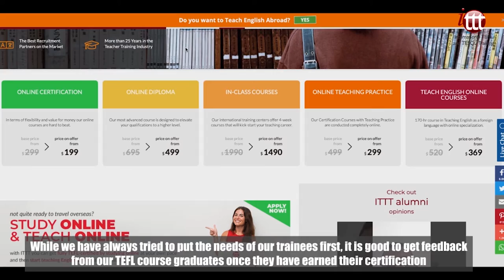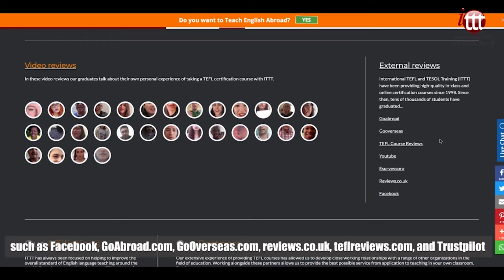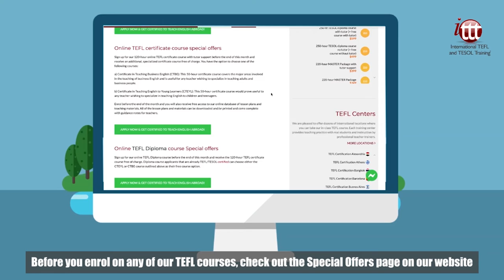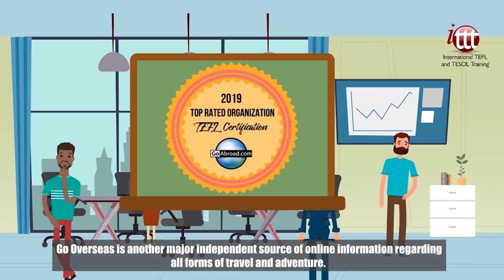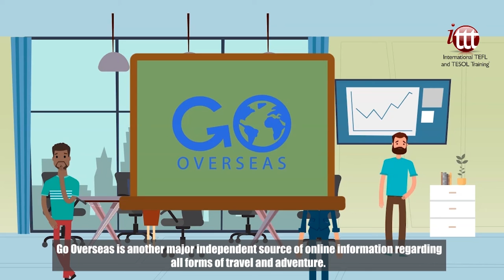Why Should You Choose ITTT For Your TEFL or TESOL Course?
There are many great reasons why ITTT is a great choice for your TEFL course. Let's take a look at the main benefits.